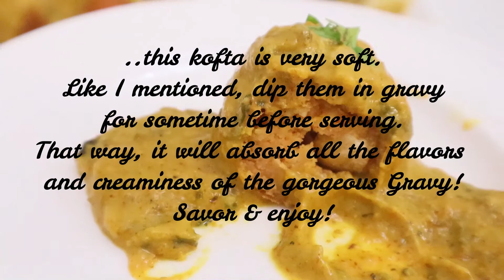MALAI PANEER KOFTA/ मलाई पनीर कोफ्ता को रेसिपी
Total Preparation & Cooking Time: 35-40 minutes approx.
Course : Side Dish/ Curry
Type: North Indian
Serving: 4-5 Servings

Rightly quoted, 'Kofta's are a Heaven on a plate'! This aroma filled rich, creamy, buttery, delicious savory dish is best to be served occasionally on festivals, weddings & parties. One of the best vegetarian meatball alternatives. Malai which means the Cream and Kofta, the meatball prepared with fresh Paneer/ Cottage Cheese & Potato, deep fried & dipped in creamy flavorful gravy. Best served with any rice or flat bread variety.

NOTE: Add fried Koftas in the Gravy 5 to 10 minutes before serving. Serve hot.
           Garnish with cream & chopped coriander.

Ingredients for MASALA PUREE:
1 large Onion (roughly chopped)
2 large Tomatoes (roughly chopped)
1tbsp Oil
1tsp Jeera whole
1 stick Cinnamon
2pc Bay Leaves/ Tej Patta
2-3pc Cloves
3pc Green Cardamom
5-6pc Black Pepper whole
1/2tsp Salt
10-15pc Cashew nuts
300-400ml Water (approx.)

Ingredients for KOFTA:
1 medium Potato (boiled & mashed or grated)
100g Fresh Paneer/ Cottage Cheese (mashed or grated)
1tsp Red Chilli Powder
1/4th tsp mango Powder
1/2tsp Garam Masala
1/2tsp Salt (Or as per taste)
3tsp Corn Flour
Oil to deep fry
Some Cashew whole for stuffing

Ingredients for GRAVY:
1tbsp Oil
1tbsp Butter
1tsp Red Chilli Powder (add as preferred)
1tsp Ginger Garlic Paste
1 & 1/2tsp Dhaniya powder/ Coriander powder
1tsp Haldi/ Turmeric powder
1/2tsp Sugar (OPTIONAL )
1tbsp Kasuri Methi/ Fenugreek Leaves
2tbsp Full Cooking Cream/ Malai
1tbsp Chopped Dhaniya/ Coriander leaves
Masala Puree
Please add SALT as preferred.